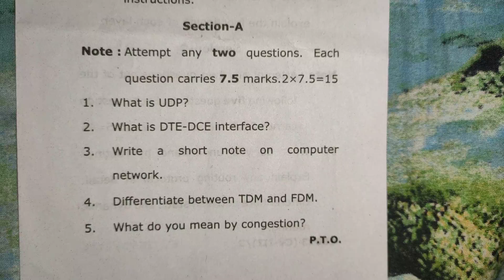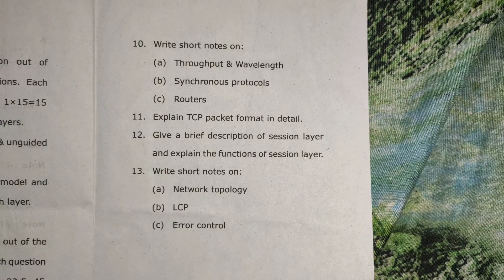Computer Networks | Ques Paper | BCA 5th Sem | 2021-22 | CCSU MEERUT | BCA-503 | Odd Sem